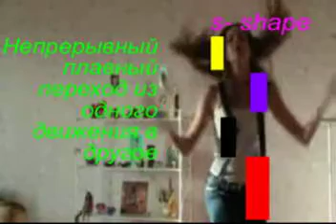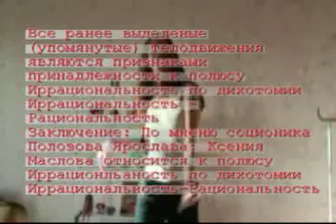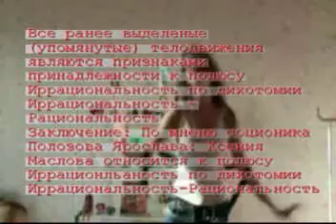dance MBTI Socionics Perceiving Dichotomy MXeniya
This video is a slown down copy of Analizes by motions the pole of the dychotomy Perceiving-Judging. During the video all motions were being continiously so that is one of the evidences to belong to the Perceiving pole. According to analyze this video all shown motions are the evidece to belong M Xeniya to the perceiving pole. More comments you will see during the watching this video.
Видео посвящается анализу на принадлежность к дихотомии Воспринимающий решающий посредством динамики телодвижений в танце Ксении Масловой
За основу методологии была взято описания Гуленко В.В. Иррациональность- Рациональность на физическом уровне А также методика В. Миронова из статьи СМИПЛ №1 2006 г: "Как типировать не задавая вопросов" Фрагмент: "Общая Пластика: При жестикуляции, смене поз, передвижениях у рационалов места «места сгибов», «шарнирные соединения» четко обозначены. У иррационалов, особенно интровертных, возникает ощущение что количество «гнущихся мест» у них больше положенного или они отсутствуют вовсе. Движение корпусов рационалов происходит только в одонй плоскости: вперед, назад и т.д. Иррационалы обладают способностью закручиватся в любых направлениях в т.ч. закручиваются вокруг собственной оси. Жестикуляция У рационала при жестикуляции руки двигаются только в параллельных плоскостях, при этом жест имеет четкое начало и конец, что особенно у логиков, создает впечатление рубленных движений. Попробуйте показать отрезок между двумя точками в пространстве это будет жест рационала. Иррационал может объяснять руками асинхронно, одна кура может двигаться в одной плоскости, другая в другой, при этом жест не имеет четко окончания и может заканчивается только потому что у говорящего не хватает руки, чтобы его продолжить. Жестикуляция плавная, можно даже сказать округлая, жест сходит на «нет» постепенно. " Подробности их различий покажу в титрах. Визуализация методов типирования и переход соционической методологии скрывает в себе огромный потенциал развития соционического знания!